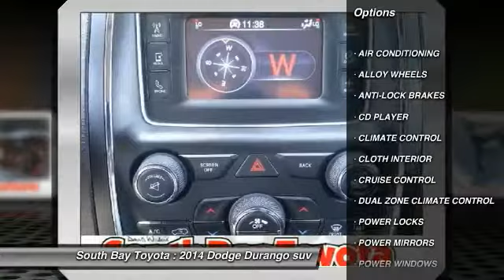2014 Dodge Durango Gardena,Torrance,Hawthorne,Carson,Compton 250167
2014 Dodge Durango 2WD 4DR SXT

SOUTH BAY TOYOTA, PROUDLY SERVING GARDENA, TORRANCE, HAWTHORNE, CARSON, COMPTON, AND SURROUNDING CALIFORNIA LOCATIONS THIS GRAY 2014 Dodge DURANGO IS EQUIPPED WITH A , TRANSMISSION, AND RECEIVES AN ESTIMATED 18 City/25 Hwy MPG. CONTACT SOUTH BAY TOYOTA TO SCHEDULE A TEST DRIVE AND TAKE THIS 2014 Dodge DURANGO HOME TODAY, OR VISIT OUR SHOWROOM CONVENIENTLY LOCATED AT 18416 SOUTH WESTERN AVE GARDENA CALIFORNIA 90248.